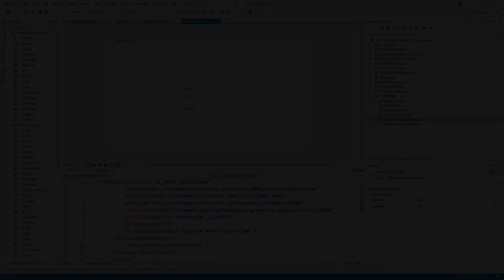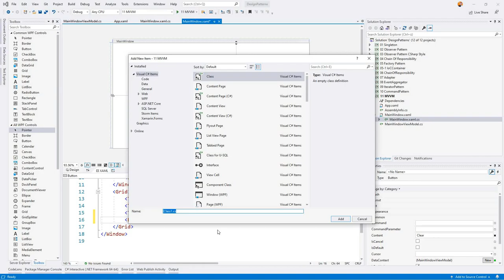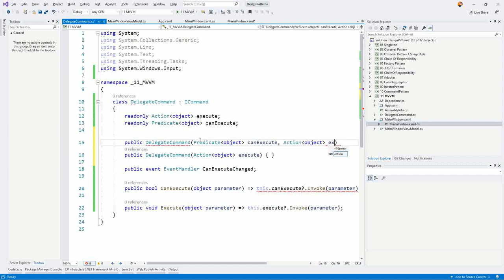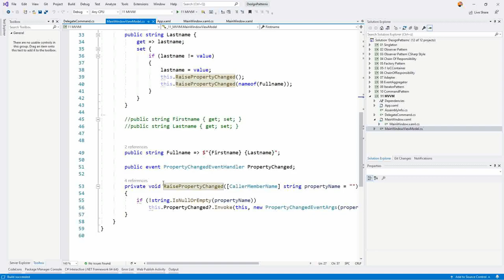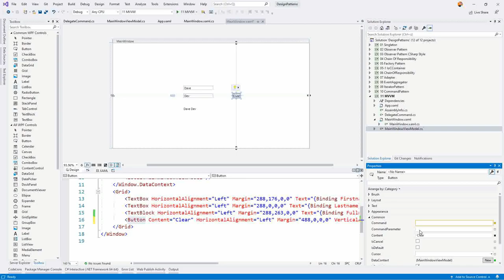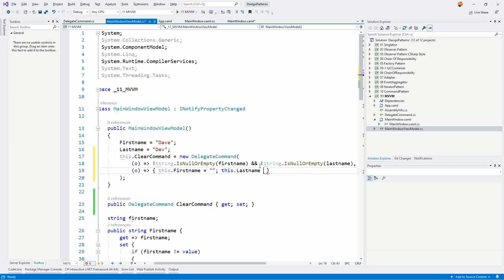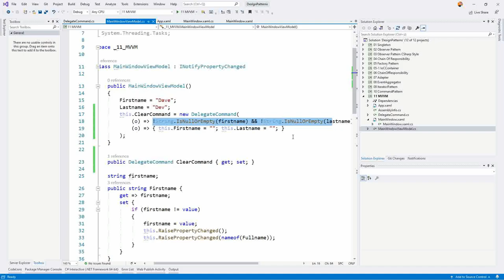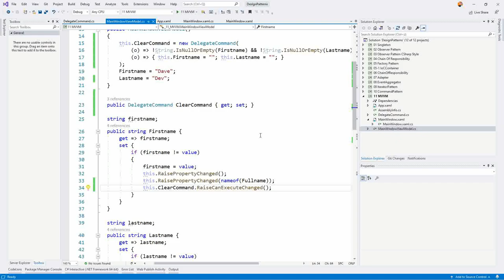MVVM #4 - DelegateCommand - WPF Praxis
Benutzerinteraktionen mit WPF werden über das ICommand-Interface abgebildet. Das DelegateCommand erlaubt uns eine allgemeine Implementierung des Interfaces.